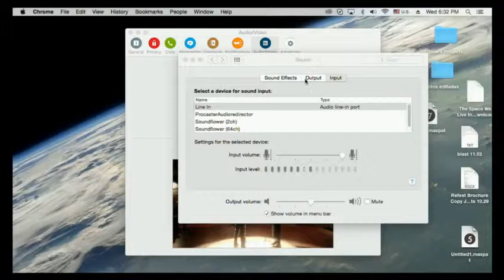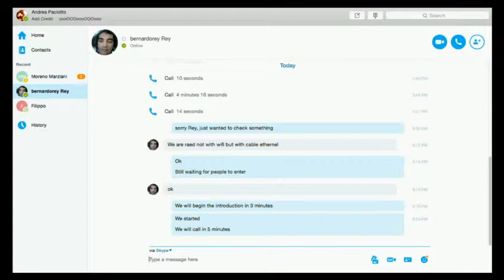Ellen Stewart International Award for Social Change—La MaMa—New York—Wed, Feb 24, 2016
ITI (International Theatre Institute), La MaMa New York and Italy, and the Spoleto Festival of 2 Worlds presents the award ceremony for the Ellen Stewart International Award for social change livestreaming on the commons-based peer-produced HowlRound TV network at howlround.tv on Wednesday, February 24 at 6pm EST (New York) / 5pm CST (Chicago) / 3pm PST (Los Angeles) / 23:00 GMT (London) / 00:00 CET (Rome).

Livestream operated by CultureHub. In Twitter, follow @HowlRoundTV and use howlround.

The Ellen Stewart International is an award given to an individual theatre artist or theatre company whose work promotes social change and community participation with a particular focus on the engagement of young people.

Named for La MaMa founder Ellen Stewart, The International Award celebrates her remarkable lifetime achievements in the theatre and her dedication to creating a world theatre which embraces all traditions and cultural identities. Through the theatre, countless younger people were inspired by Ellen Stewart as artists and generators of personal and social change.

With the support of the ITI (International Theatre Institute), La MaMa New York and Italy, and the Spoleto Festival of 2 Worlds, the recipient of The Ellen Stewart International will attend the ITI World Congress, receive an artistic residency at La MaMa Umbria to create a new work, and the financial and production support to present the new work at the Spoleto Festival of 2 Worlds, and subsequently at La MaMa Experimental Theatre Club in New York.

Ten artists/companies will be nominated by an International Executive Committee. An Honorary Committee provides advice and support for the Award process.